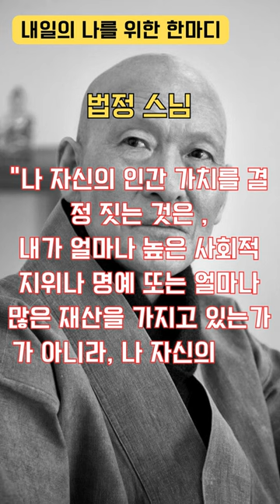법정 스님 명언